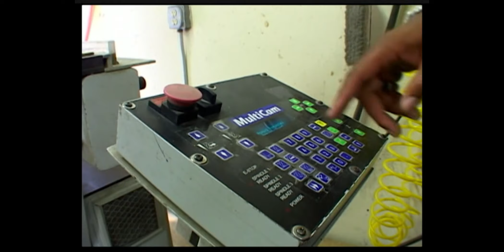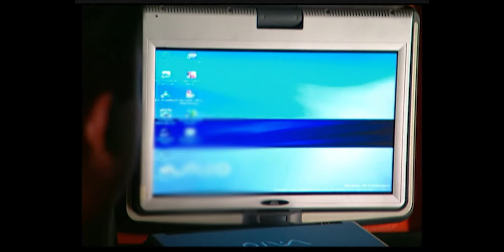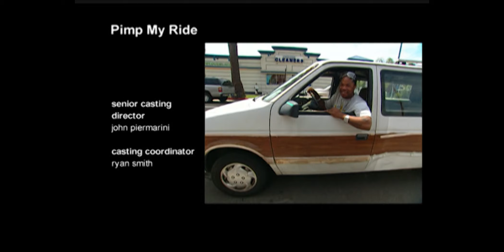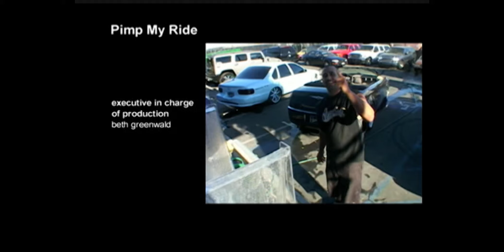Un étudiant avec une voiture familiale, et défectueuse | Pimp My Ride | Episode complet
Aujourd'hui retrouvez l'émission Pimp My Ride, avec des voitures en sales états qui finiront remises à neuf avec une personnalisation intéressante !